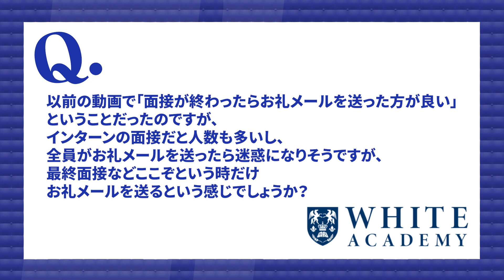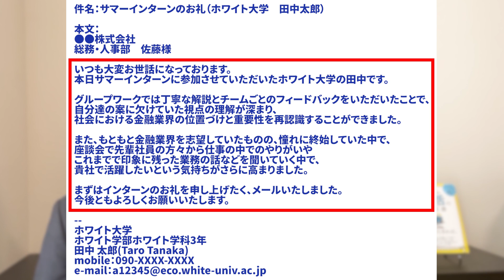【就活】差別化できるお礼メールの送り方を教えます！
●関連動画
・まともなビジネスメールの書き方

【目次】
0:00 導入
0:27 ①お礼をされて嫌な気になる人はいない
0:56 ②企業側は返信しない自由も持っている
1:28 ③他の学生と差別化できる
1:58 お礼メールの例文
3:00 メールを送るタイミング
3:23 まとめ